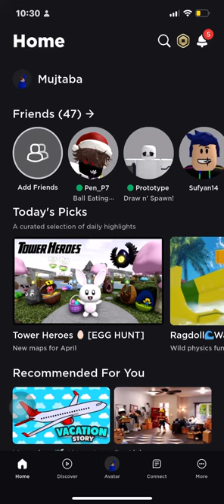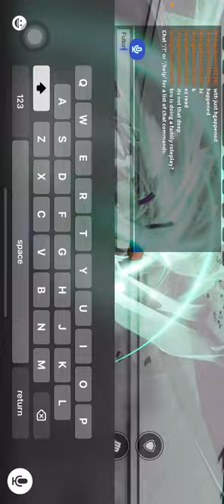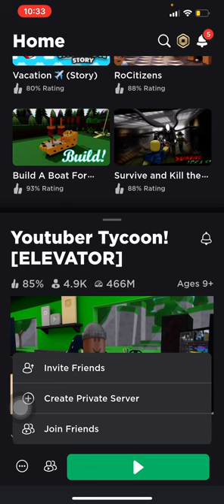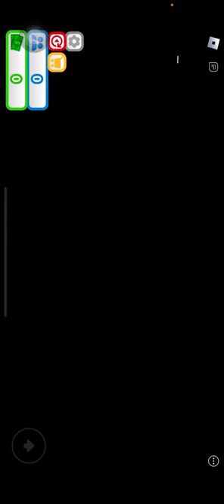April 14, 2024